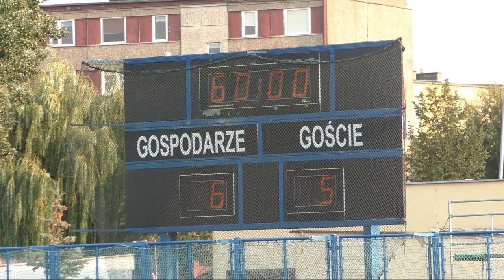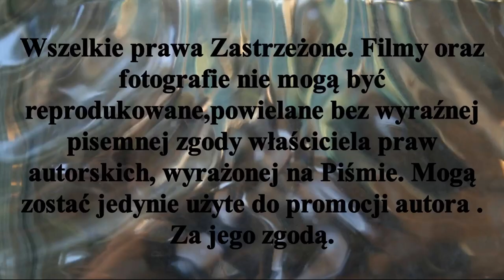ℤ𝕒𝕘𝕣𝕪𝕨𝕜𝕚 𝕂𝕒𝕣𝕟𝕖... 𝕊𝕥𝕒𝕣𝕥 𝟙𝟡𝟝𝟜 𝔾𝕟𝕚𝕖𝕫𝕟𝕠 - 𝕃𝕂𝕊 𝔾𝕒̨𝕤𝕒𝕨𝕒 𝔾𝕟𝕚𝕖𝕫𝕟𝕠 .𝟙𝟚 .𝕀𝕏 .𝟚𝟘𝟚𝟘𝕣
Mecz II Kolejki rundy jesiennej sezon 2020/2021 Superligi.
Start 1954 Gniezno - LKS Gąsawa.
W regulaminowym czasie mecz zakończył się remisem 2 - 2. Rozpoczęły się zagrywki karne , co dla Kibica Hokeja na trawie jest czymś oczywistym . Zagrywki Karne lepiej egzekwowali zawodnicy Startu 1954 Gniezno .
Dwa punkty meczowe trafiły na konto Startu ,jeden punkt na konto LKS Gąsawa.
WObiektywieKamery Stypczyński Hokej Zapraszam Państwa do odwiedzenia stron oraz YouTube Mariusz Stypczyński gdzie znajdziecie Państwo relacje z spotkań ligowych hokeja na trawie i nie tylko.Zapraszam również do Subskrypcji Kanału YouTube Mariusz Stypczyński. Dziękuję i zapraszam na te i przyszłe relacje z różnych aren i boisk. Do usłyszenia i do zobaczenia
Match of the second round of the autumn round of the 2020/2021 Superliga season.
In regular time the match ended in a draw 2 - 2. The penalty games started, which is something obvious for a field hockey fan. Penal plays were better executed by the players of Start 1954 Gniezno.
Two match points went to the Start account, one point to the account of LKS Gąsawa.
and YouTube Mariusz Stypczyński where you can find reports from field hockey league matches and more. Thank you and I invite you to these and future reports from various arenas and fields. Until then and see you